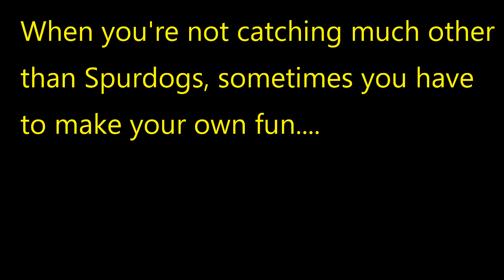Catching Mackerel On A Pen Rod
My dad once said if Mackerel grew to 7--8lb we'd never fish for anything else, he was probably right.  1 at a time and pound for pound they are the best fighting fish in UK waters in my opinion.  So with all other offshore fishing being dominated by endless Spurdogs I cracked out the little Pen Rod (that I've only ever used for pulling tiny Trout from a stream) and gave it a go for Mackerel in around 100ft of water.  Make Mackerel fishing fun and you'll never get bored between bites again.

The Pen Rod used

All I did was replace the line with some quality 6lb stuff that I'd usually use on the reservoirs.  Everything else is as it arrived.